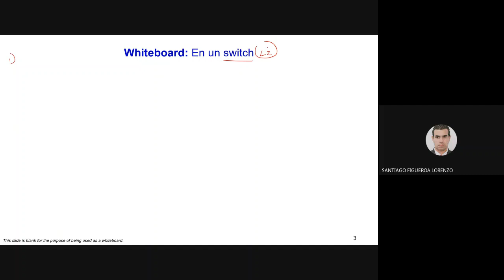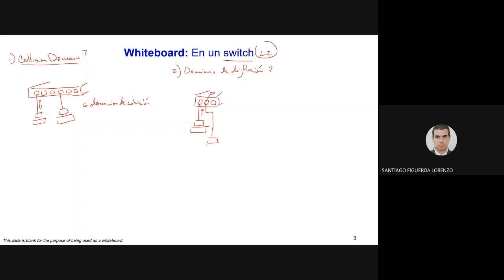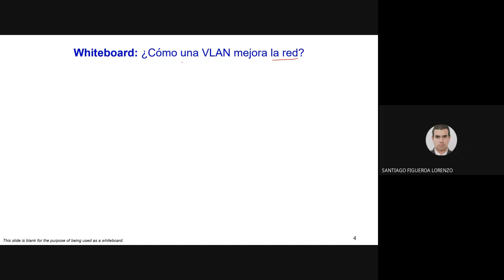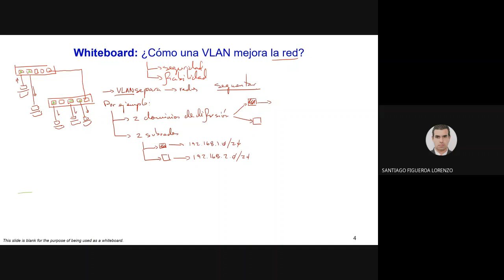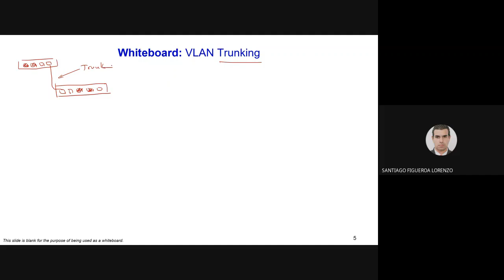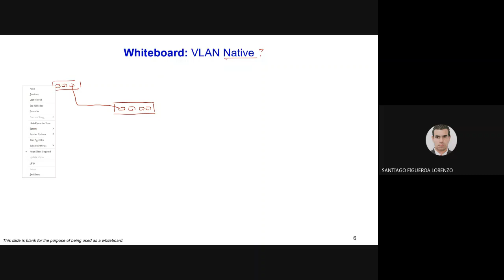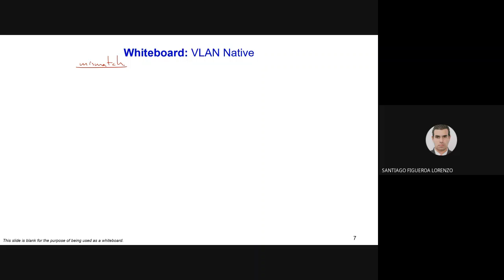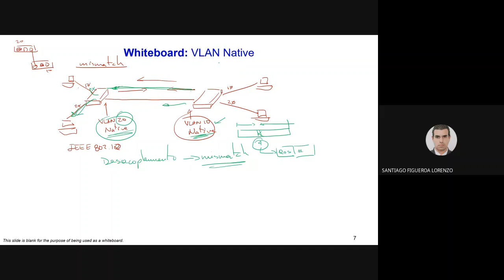Introduction to VLANs [Spanish Version]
Introduction to VLANs.